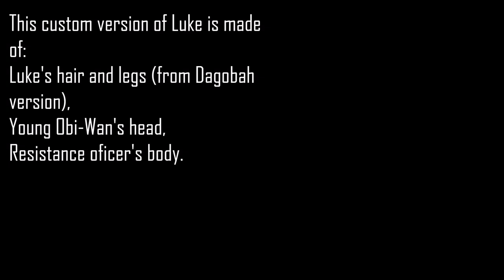LEGO Cloud City Luke Skywalker | Custom Figure! (STOP MOTION)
Hello There!
This is NOT a Figure of the Day film! This time it's a custom Luke figure Lego stop motion presentation!